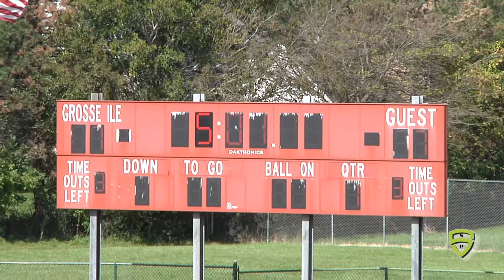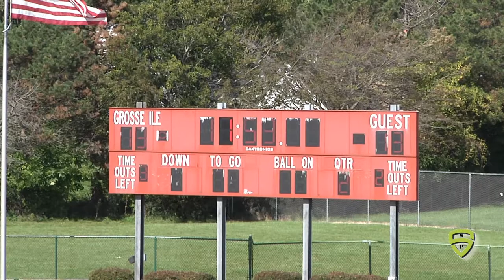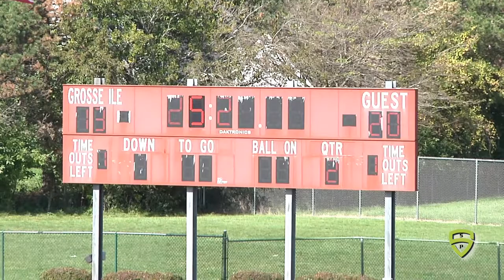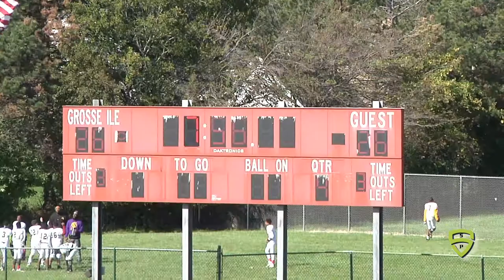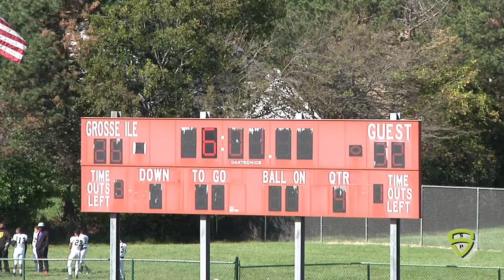Braves JV v Grosse Ile 10 12 19